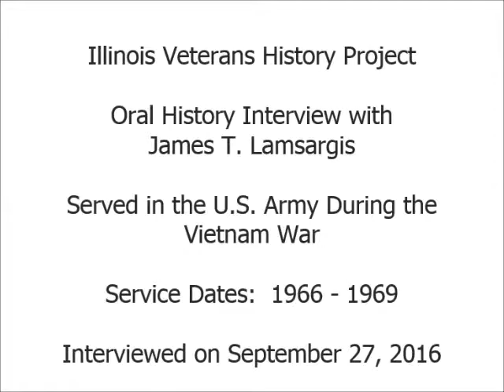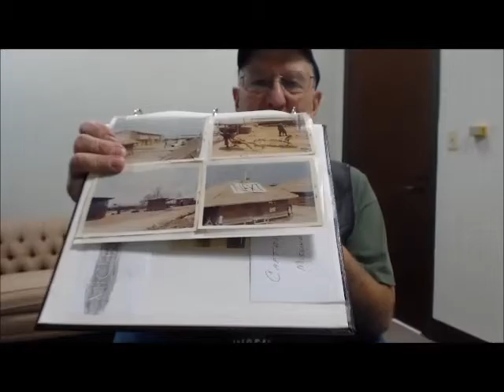Oral History Interview with James T. Lamsargis - Illinois Veterans History Project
Mr. Lamsargis served in the United States Army during Vietnam from 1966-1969.  Interview conducted on September 27, 2016.  Illinois Patriot Form is available via the Illinois Digital Archives